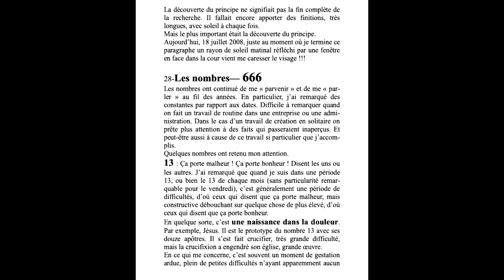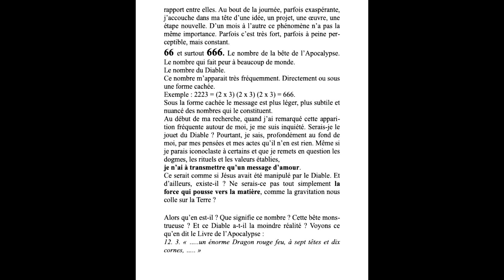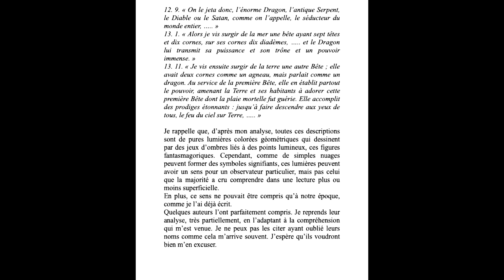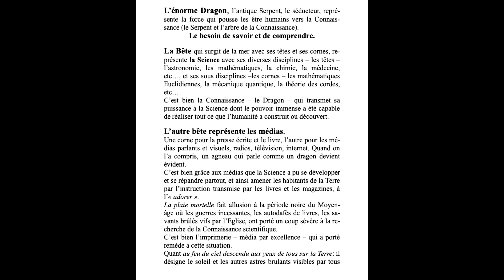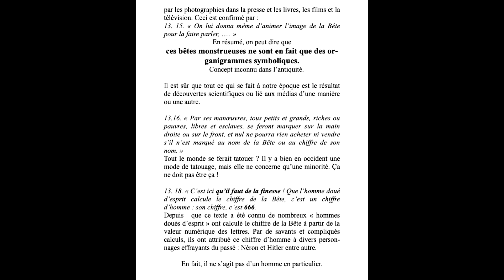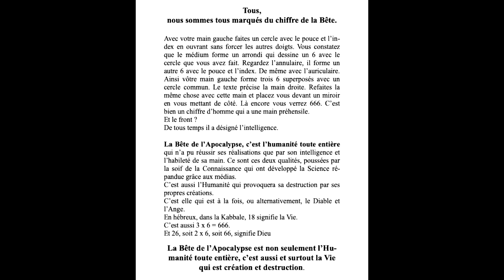15 Les nombres— 666 -Le Cadeau de Dieu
Le secret de l'Apocalypse -Extasium-Révélation-Le Cadeau de Dieu — Livre vidéo